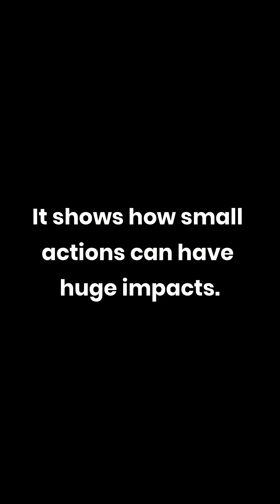Fold a Paper to the Moon?! 🌙📄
If you could fold a single sheet of paper 42 times, it would reach the Moon! Each fold doubles its thickness — that’s the insane power of exponential growth.